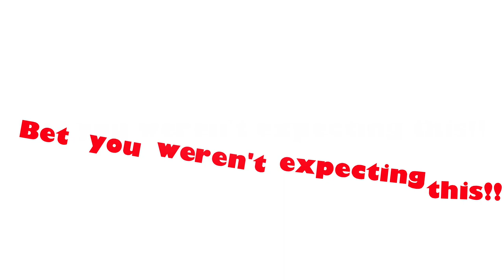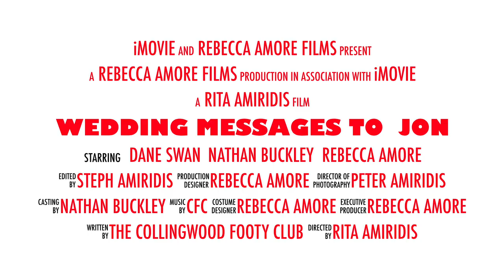Best wedding surprise for Collingwood Supporter Groom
Wife surprises husband on wedding day with messages from Collingwood players and coach!